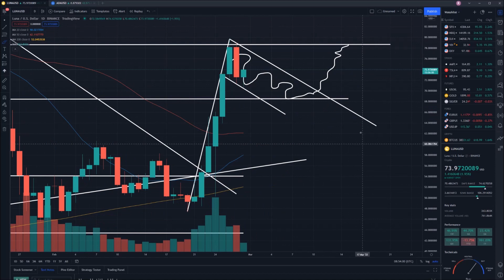LUNA Price Prediction - Crypto Technical Analysis 28th February 2022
Today we perform some technical analysis on the crypto LUNA Coin which exists on the Terra blockchain in order to make a price prediction for where we could see the value of LUNA go in the near future.

00:00 Introduction
00:18 LUNA Coin Price Prediction
07:43 Outro